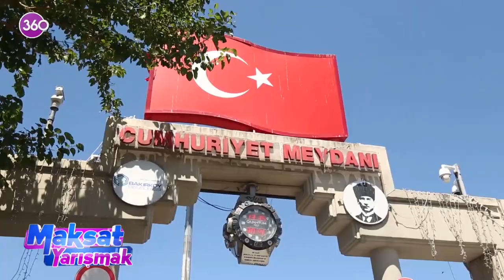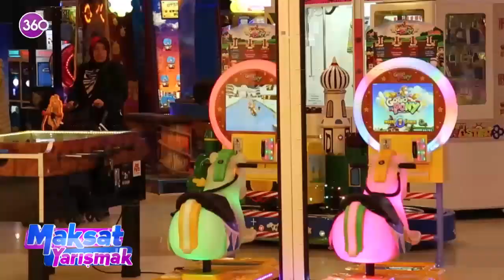Maksat Yarışmak - 26 01 2020